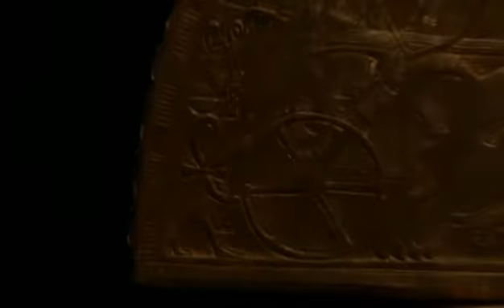Tutankhamun and the Golden Age Of The Pharaohs_to_AVI_clip10.avi